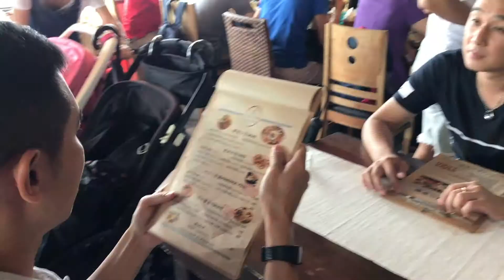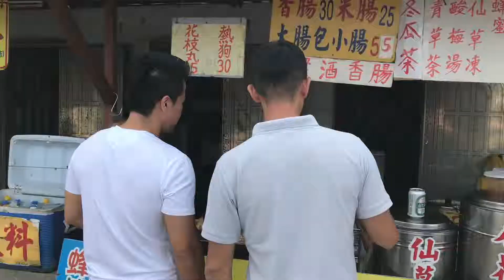石門ㄧ日遊